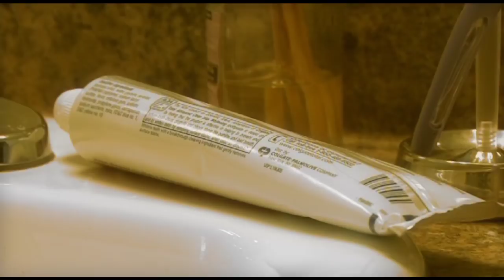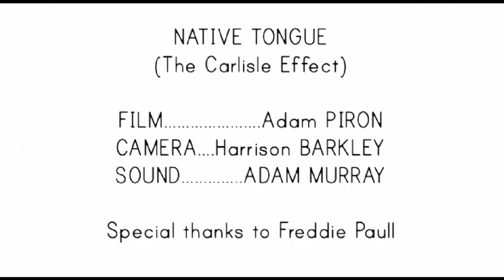Native Tongue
Native Tongue is a short film about a native man's struggle with his language.

Credit: Sound designer, Foley artist, and Mix engineer